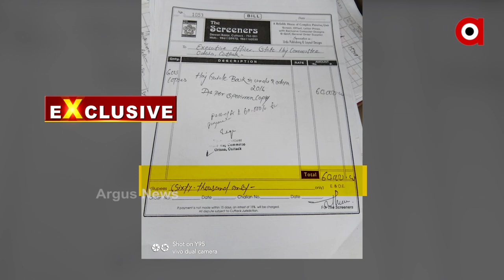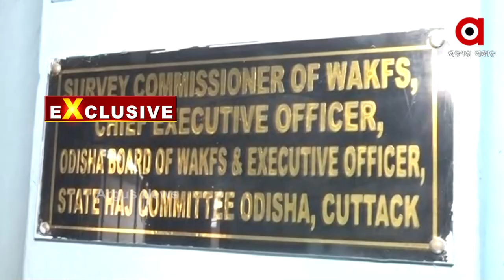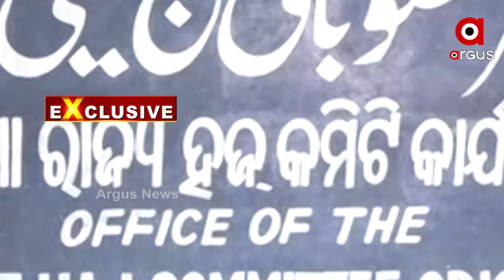ବିନା ଅଡିଟରେ ଲକ୍ଷ ଲକ୍ଷ ଟଙ୍କା ଚଳୁ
ୱାକଫ ବୋର୍ଡ ଓ ହଜ କମିଟିରେ ହେଉଛି ଦୁର୍ନୀତି । ହେରଫେର ହେଉଛି ସରକାର ଦେଉଥିବା ଅନୁଦାନ । ଅଡିଟ ଓ ଡାଇରୀ ମେଣ୍ଟେନ୍ ହେଉନଥିବା କାରଣରୁ ତୋଷାରପାତ ହେଉଛି ଟଙ୍କା ।